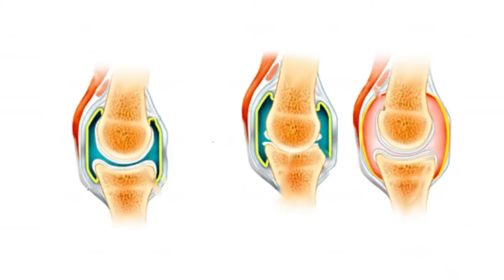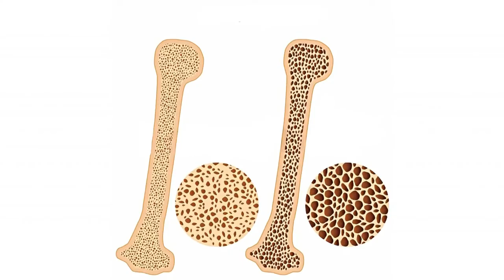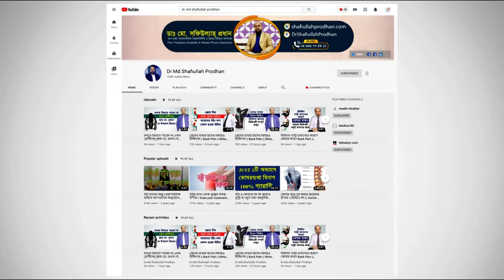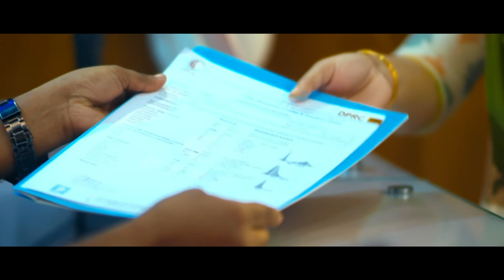এক ভিডিওতে ঘাড়, কোমর ও হাত ব্যথার সমাধান জানুন || Neck Pain || Back Pain || Shoulder Pain Treatment